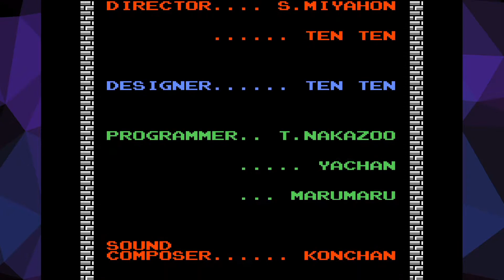Zelda Classic → Temples of Turmoil: 15 (Finale) - Hero of Elemia